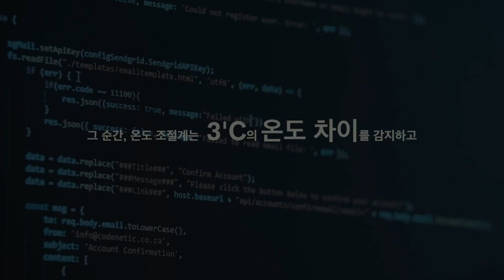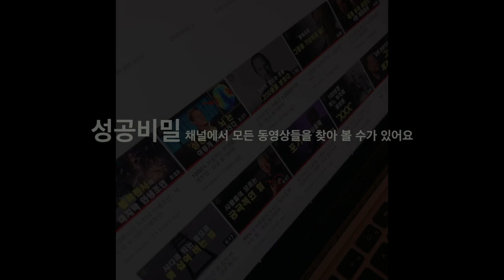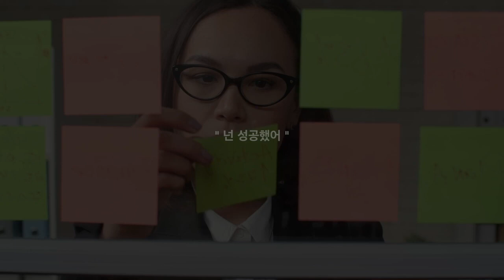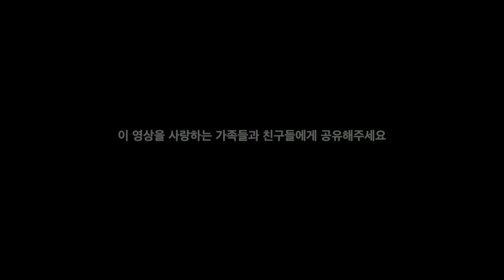인생의 "전환점"을 보장하는 영상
👨‍💻 MINPAK의 미친 인사이트 초단기 흡수 강의